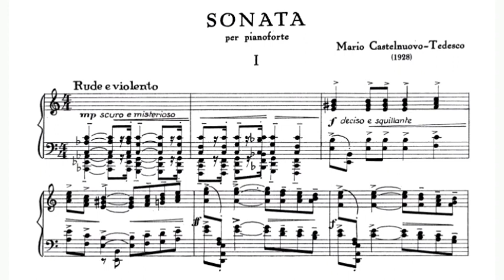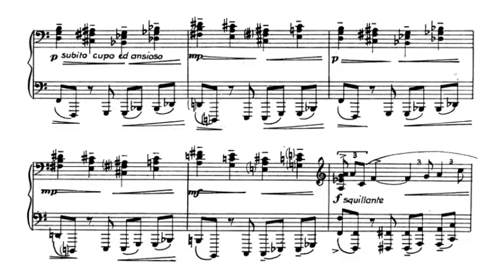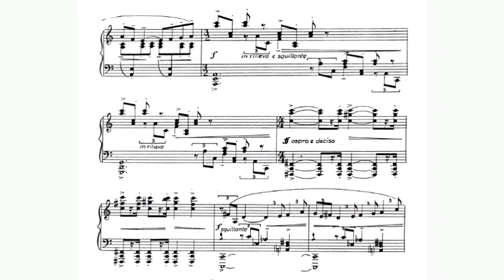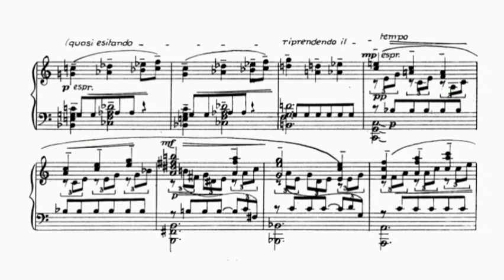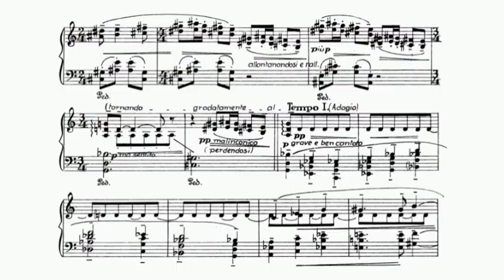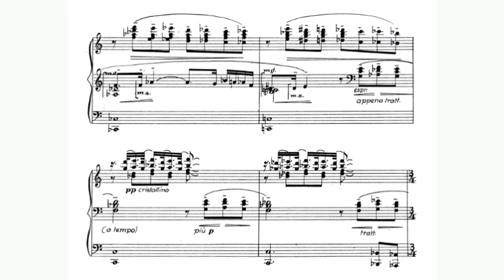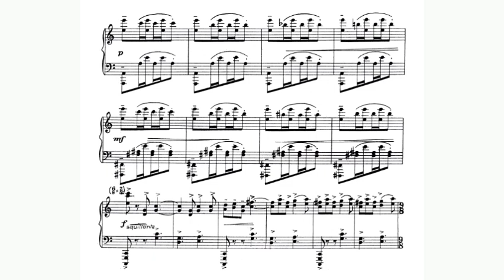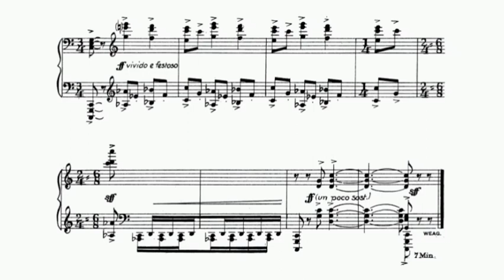Mario Castelnuovo-Tedesco - Piano Sonata in C major Op. 51 (audio + sheet music)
Mario Castelnuovo-Tedesco was one of the most prolific Italian composers of the first half of the twentieth century. He had established a career as a composer in a number of genres, including chamber music, vocal and choral music, opera, keyboard music, and orchestral music, before fleeing Europe to escape Nazi persecution. His later years in the United Stated were devoted largely to writing film scores.

Born in Florence, Castelnuovo-Tedesco studied piano and composition at the Florence Conservatory, taking diplomas in both subjects (piano 1914, composition 1918). While primarily studying with Ildebrando Pizzetti, Castelnuovo-Tedesco also attracted the attention of Italian composer, pianist, and conductor Alfredo Casella, who would become one of the young composer's earliest champions.

After successfully supporting himself as a freelance composer, pianist, and essayist during the 1920s and 1930s, Castelnuovo-Tedesco, who was Jewish, left Europe in 1939 to avoid persecution under the Hitler and Mussolini regimes. Toscanini sponsored his relocation to the U.S. The composer settled in California, and while he continued to compose for a variety of media, he spent much of the next decade and a half scoring films for major studios. He was extraordinarily productive during that period, composing music that appeared in over 250 films, although his contributions were not consistently listed in the credits. His scores included And Then There Were None (1945), The Loves of Carmen (1948), and The Day of the Fox (1957). Beginning in 1946, he served on the faculty of the Los Angeles Conservatory of Music. Castelnuovo-Tedesco's style and techniques left a mark on a younger generation of film composers, including his students Henry Mancini, Jerry Goldsmith, and John Williams. In his later years, the composer worked on an autobiography, which he left unfinished at his death in 1968.

Castelnuovo-Tedesco's music was influenced by a number of styles, including Impressionism, neo-Classicism, and briefly, serialism, but he was unwilling to align himself categorically with any compositional philosophy or trend. His later work, particularly after his involvement in the film industry, became increasingly neo-Romantic. Perhaps his most lasting contribution is to the literature for the guitar. He had met the virtuoso Andrés Segovia in 1932 and wrote his Guitar Concerto No. 1 for him. He went on to write a second guitar concerto, a concerto for two guitars, and almost 100 other guitar pieces. One of his most popular and frequently performed works remains Platero y yó (1960) for guitar and narrator.

(AllMusic)

Original audio: Aldo Ciccolini (live recital, Xavier University, Cincinatti, OH, 1981)
Original sheet music (Universal Edition, 1932)